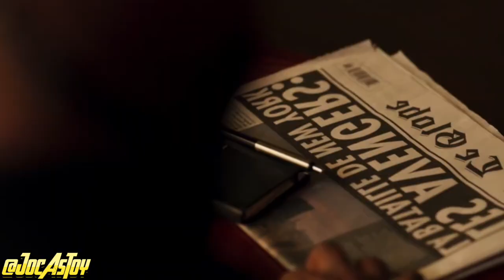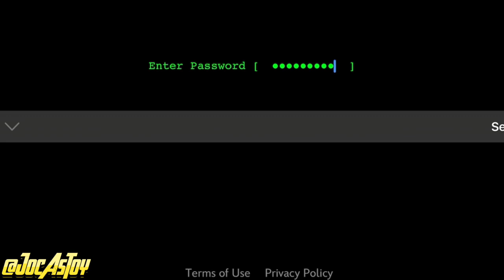RATING JELEK SERIES SECRET INVASION Sukses / Gagal Penjelasan Clip Trailer terbaru secret invasion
bytheway. thanks for watching my videos, see u next time guys ..hope you enjoy my review about, "RATING JELEK SERIES SECRET INVASION Sukses / Gagal Penjelasan Clip Trailer terbaru secret invasion- Bahasa Indonesia || join and subscribe :D